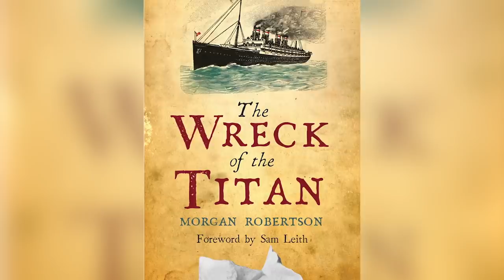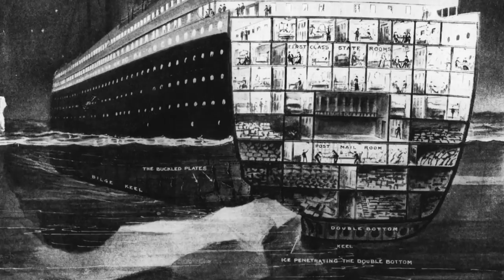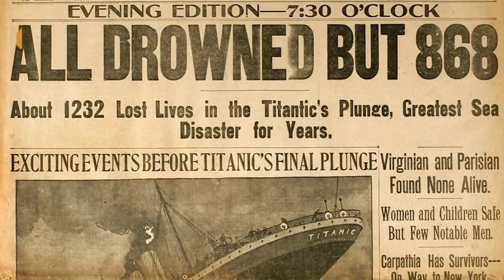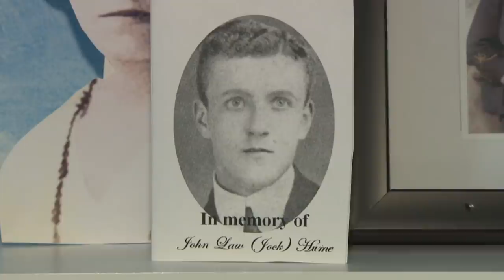The Worst Part Of The Titanic Sinking Isn't What You Think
The sinking of the Titanic is one of the most famous tragedies of the 20th century, and while the most famous portrayals of the event in fiction rightly portray it as a sad and horrifying event, the real-life sinking was even worse than what you might imagine. A lot of the tragedy of the doomed ship comes from just how preventable the disaster was, both due to the useful tools that were locked away that night and the rescue signals that were ignored by a nearby ship. Let’s take a look at why the worst part about the sinking of the Titanic isn’t what you might think.

The wreck of the... Titan? | 0:00
The rescue that could have been | 1:31
Oh, did you need this? | 2:55
On to the next one | 4:16
Keeping the lights on | 5:11
A riveting ordeal | 6:10
Most of the victims didn't drown | 7:42
Sorry for your loss… but... | 9:25